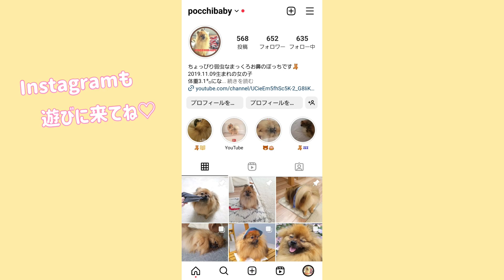ポメラニアンのぽっち🧸1人で楽しく遊んでいたら急にさみしくなってしまいました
ポメラニアンのぽっちは靴下が大好き🧦

はむはむ楽しそうにしていたのにそれは突然起きたのでした…

今日も遊びに来てくれてありがと(*'ω'*)

動画編集
　Inshot/vivavideo/powerdirector